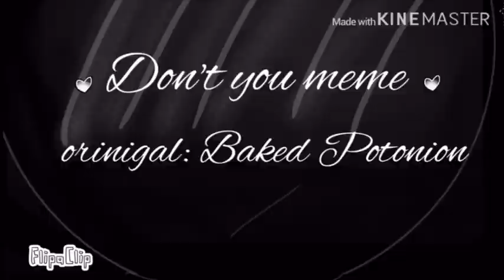[OLD CRINGE] ♡ Don’t you meme ♡ (Lazy) (country humans) ft: Hungarian,Polish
I’m so lazy ;-;